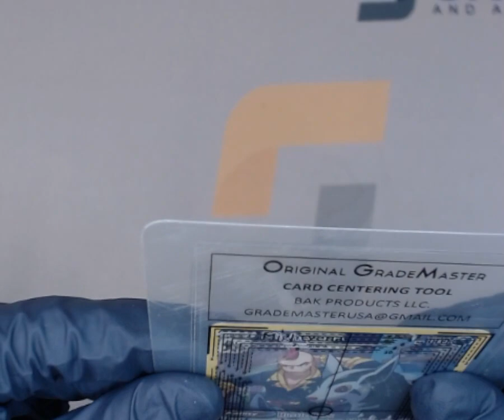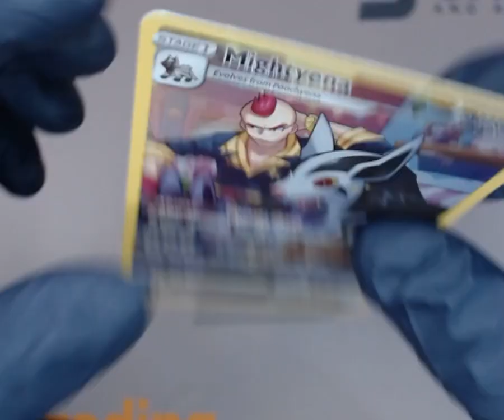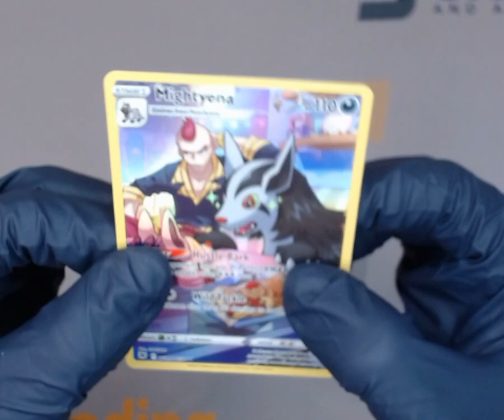SNC GRADING:2022 POKéMON SWORD&SHIELD MIGHTYENA TG09 ASTRAL RADIANCE F.A. ULTRA RARE(1756651245721)